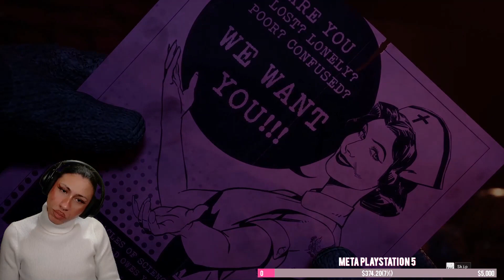AMEI TE CONHECER VÉIA! | The Outlast Trials (Closed Beta)